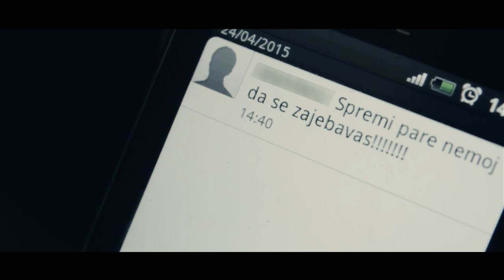Shokz-Ne zivis dvaput(Sirenagun)Official video 2015 HD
Muzika- Ilija Kovacevic Senor

mix i master- Mihilow-The Box studio

sempl:Catherine Ribeiro - Ne rêvez pas (Prévert)

Txt- Shoze Shuze Klize

Video- NloFlow

TEXT:
Vers1
Zivis u paklu jer ne zivish dvaput
majke zive u strahu pucanj u mraku RA RA
mladost u gradu moze da slomi bradu
ovde miluju vatru ovde ocima kradu

nevolju sami nadju presli na drugu stranu
skinu pidzamu pa se bace na marihuanu
sistem je u kvaru misle da poseduju nauk
osecaju pricu pravu stariji su upravu

stavljaju glavu u torbu glava padne u korpu
lakshe im da otmu jer na poslu dugo traje
preko noci da padne nema sanse kriminal je sranje
ljavaju cave male glava ostane glavica padne

klinke su gadne svaka rado daje mlade snaje
rade sve za drugo stanje uma nije bitno sto je kurva
pa tetura dali punta ili juga samo zivo drugar
dace mi mladost vishe puta samo da lula

stalno guram prva druga pustim gas gledam njuska
przenica glupa kod mene se przi buksna
njega nema sutra kola skupa glava luda
cale gura pare prave da mali nema brige a keve nema nigde

takvo je vreme sve loshe stvari u glavi
ne legalni adrenalin mladi merodavni dzanki
jasno voli sto je vampir nebo plavi podocnjaci
bg prizori strasni lako se stapas u masi i tako

Ref:
Smislio si mislish kolko si to smisljo
izvisio si od istog mnogo losh izbor
sta si ti planiro to nikad nije islo
sta bi ti rezirao je psiho kao hickok

svaki dan sirena gan sirena gan
svaki sat hronika je bilo kad
svaki kraj ceo grad nelegelni rad
isti zvuci oko nas bez njih umiresh mlad

vers2.
mladost u gradu je zalost u startu
jer stvarnost u kraju moze da slomi glavu

ne nisu upravu zive brze od zivota
nishta dobro da prepozna nista ga nije sramota
svi su zmije svoga posla sve su ribe plavog mosta
ulicna golgota posta svima nacin zivota

nacin na koj se voza mali coman,ortak
megloman ortak oce on da proba
dobra roba radi mu komsha radi ga losha
radi ga bilo pricam sa malim debilom
zavoz mu ostar tatula pojede mozak

batica poznat da nosa iste stvari
ustvari svi su isti u glavi
svi u istoj jakni iste gilje
isti seljaci nesto isto ko isti flow na svakoj traci
isti smo konstantni vapim ka svakoj matri

uzmem kurve castim da me casti jasni znaci
joj na faci das mi dam ti da me pamti
koja capri lize kapri zna sta radi sta me radi
dam joj gajbu da mi dvaput dam joj klabing slomim cavu bez dileme

ne legalni adrenalin svi se pale ko naftalin
svako se ovde necim radi sve vishe umiru mladi
sve vishe pishu o tome kako da dishes sad ovde